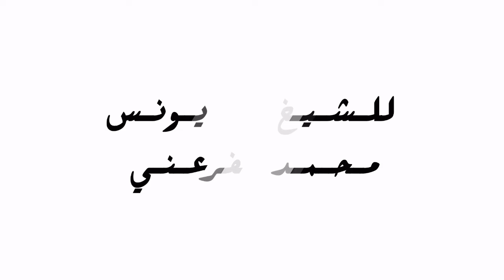الشباب بين الواقع والمأمول || الشيخ أبو يونس محمد الفرعني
هذه المحاضرة ألقاها الشيخ أبو يونس محمد الفرعني يوم الخميس 28 رجب 1440 الموافق لـ: 2019/4/4
بمقر دار القرآن الكريم التابعة لجمعية الإمام مالك للتنمية والثقافة والتضامن مدينة الداخلة